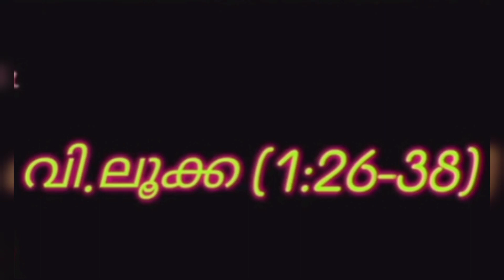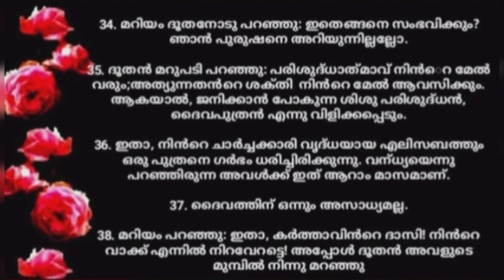ഇന്ന് മംഗളവാർത്ത തിരുനാൾ /മംഗളവാർത്ത പ്രാർത്ഥന ചൊല്ലി 3നിയോഗം ചോദിക്കുന്നവർക്ക് 3 സാധിച്ചു കിട്ടും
kreupasanam powerful God's prayer house miracle prayer#solemnity of Annunciation of Lord prayer